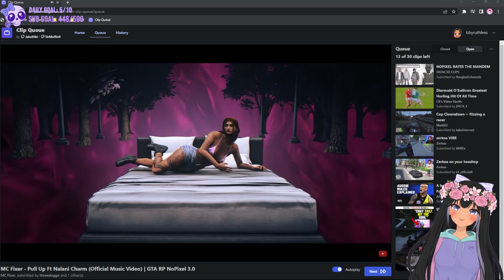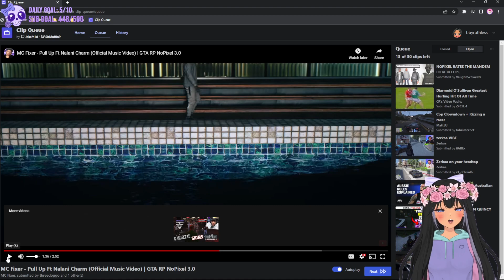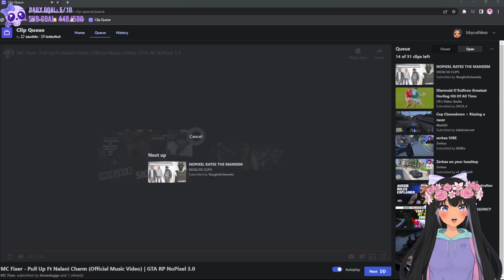Saint Gomez Reacts To McFixer Ft Nalani Charm Official Music Video?!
GTA 5 NOPIXEL 3.0 ROLEPLAYING SERVER!